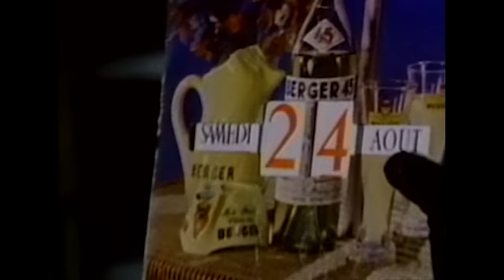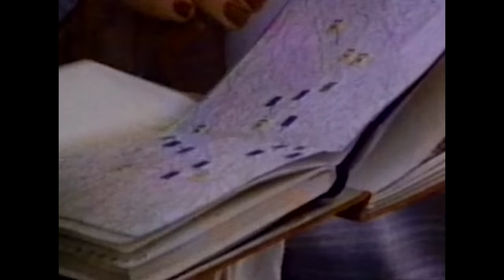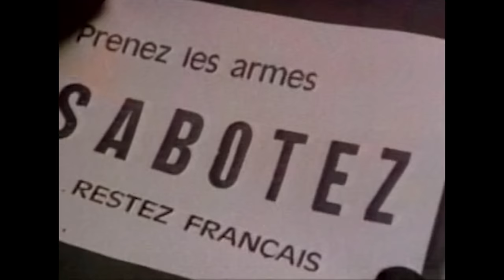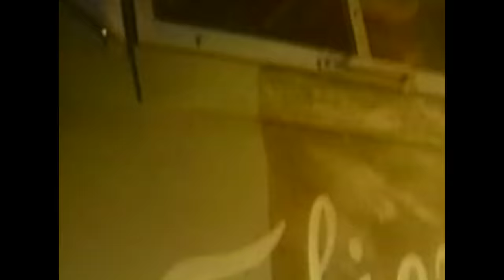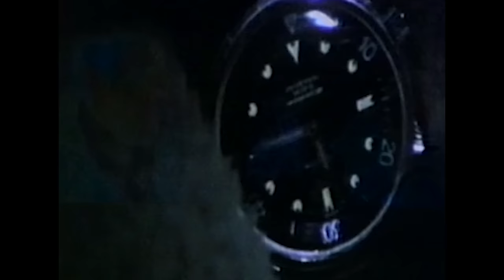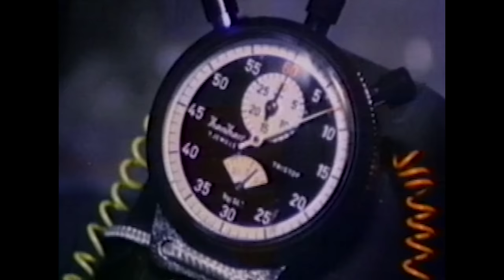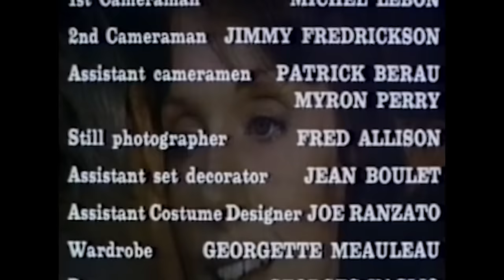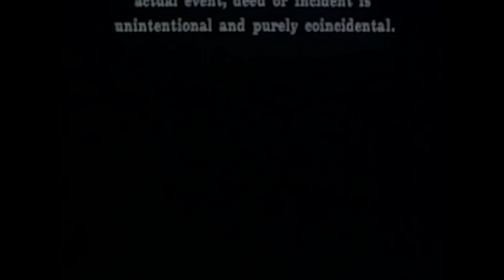Legendary Warner Brothers Movie I From Hell to Victory (1979) I Retrospective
In 1939, at a Paris café, six friends vow to meet again after the end of World War II. They have very different experiences during the war. On the day Paris is liberated, the three surviving friends meet at the café and get drunk.

Film: From Hell to Victory (1979)
Studio:
Director: Umberto Lenzi
Writer: Umberto Lenzi, Gianfranco Clerici, Anthony Fritz, Jose Luis Martinez Molla,
Cast:  George Peppard, George Hamilton, Horst Bucholz, Anny Duperey, Jean-Pierre Cassel, Ray Lovelock, Sam Wanamaker, Capucine

Licensed from: Echrlon Studios Inc